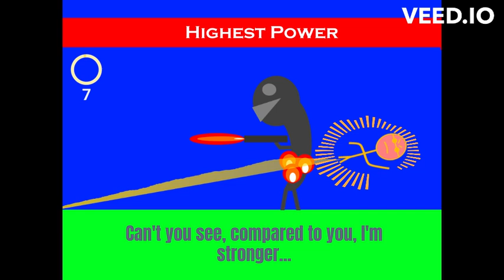Highest Power - AlexGB231 ft Ninezero & Kevin from Synth V (Neural Anthems)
Whoo, this song! It is HYPE! If you ever saw me talk about how hype a specific song I was writing was back when I was doing community posts during the development period of the album, it was most likely referring to this song! It's so damn awesome!

So, basically, I was thinking one day that it could be really cool if I were to do a really super-energetic metalcore song, along the lines of something like Undefeatable, Break Through it All, or Find Your Flame from Sonic Frontiers, for example. And... yeah, I had a go at that, and the turnout was AWESOME! It starts off with a pretty quiet piano/string introduction which then leads into a big epic rock drop, similarly to 'I'm Here' from Sonic Frontiers. (can you tell this song has a lot of Sonic Frontiers influence?). As for the drum parts, I go all in and even feature some double-kick parts as well! I don't even have a double-kick pedal, but nonetheless, I tried to make a few parts based on what I generally hear in other songs that have double-kick. Hopefully it's actually possible to play, but I guess I'll test it out whenever I get my double-kick pedal!

As for the choruses, that final part of the chorus ('I am brave and I am strong / And I will show you right from wrong') was actually one of the first ideas I had for the song. I knew I wanted that line with that syncopated rhythm to feature in the song somehow, and yeah, that line in particular goes hard! Every chorus also gets progressively more intense, with chorus 1 just having the electric guitars, bass, and drum kit, chorus 2 then adding in some violin parts, and then the final chorus being preceded with a big, intense build-up, followed by the guitar solo making a re-appearance, the drums going into double-time, and the lyrics reflecting how the narrator is finally at his highest power! Speaking of, the lyrics actually do subtly change between chorus 1 and 2 to reflect how the narrator has gotten stronger between those sections, with chorus 1 having the phrase 'You think that I am at my highest power / but I've only just warmed up', and chorus 2 replacing the second line with 'but I've only just begun', subtly hinting that in chorus 1, the narrator hasn't even really started and was just getting warmed up, and then in chorus 2, he's actually started. In any case, though, the way every chorus builds up to that big climax during the final chorus is INCREDIBLY satisfying and I love it!

Either way, I hope you lot enjoy the song too! This is my personal favourite song from the album, and I hope you lot also like it!